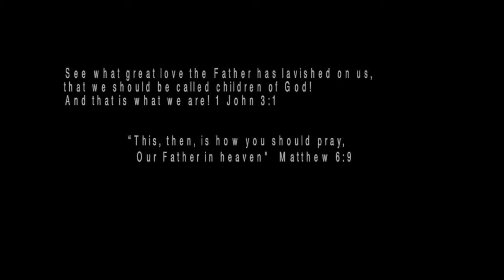Does God really want to be a Father to you? - Ken Symington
Even though- in John 14:9 - Jesus said to Phillip '“Anyone who has seen me has seen the Father."   many Christians feel safe with Jesus but not with God 'the Father'  Usually this is because the word 'father' is not a neutral word. It comes pre-packed with experiences, good and bad, from our own father. Many secretly think Jesus welcomes them but the Father does not. That perhaps He is still angry. I pray this short video will forever settle the matter!